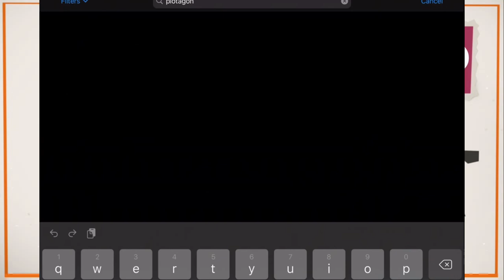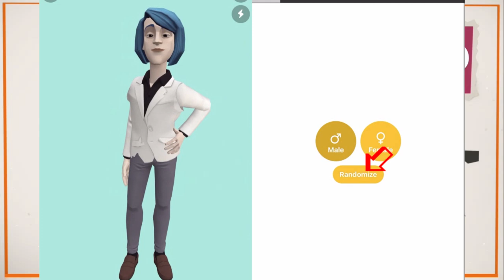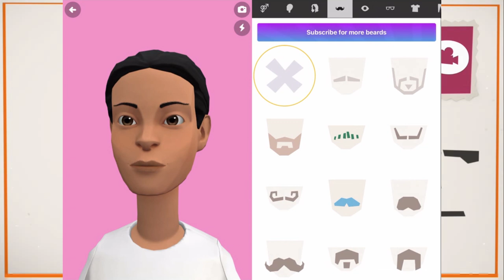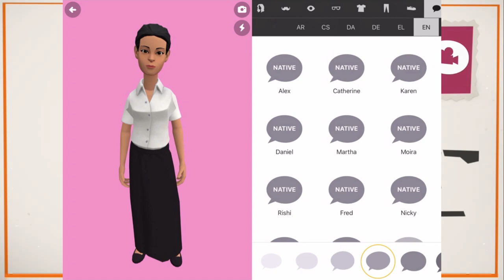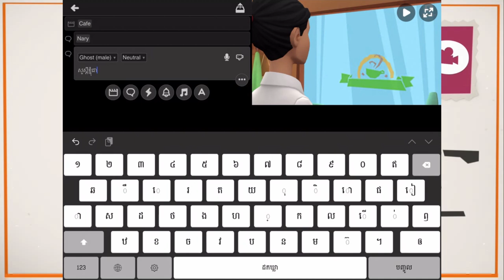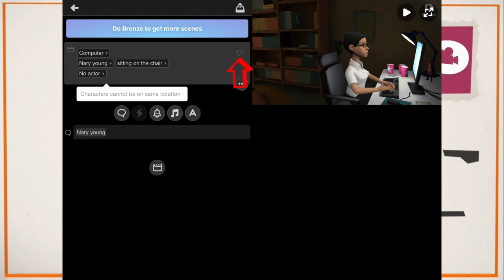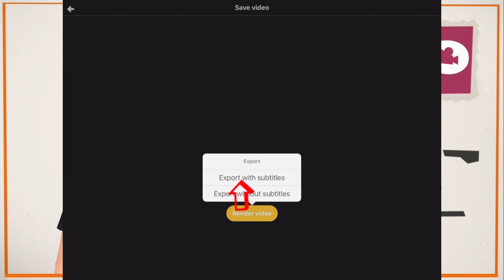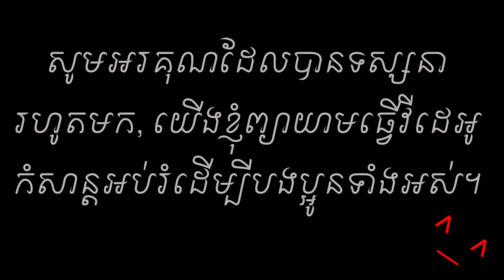How to create simple animation film with Plotagon របៀបធ្វើតុក្កតាងាយៗ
There are many steps, but we try to show one by one. You also can check any point that you want to watch.

0:15 Summery Work flow
0:30 Download Plotagon
0:40 Choose a scene
1:13 Create a Character
1:33 Choose face shape and skin color
1:50 Cut hair
2:41 Mustache
2:52 Eyes Lips Eye brows
3:39 Jewelry
3:55 Shirt or Up dress
4:15 Bottom and skirts
4:22 Shoes
4:39 Vocal
5:04 Name
5:10 Backdrop
5:45 Character location
6:10 Ghost character
6:38 Recording
7:35 Restore robot sound
7:59 Character Expression
8:25 test play
8:41 Camera angels
9:09 Testing
9:27 Export video
10:15 Bonus how to write a script
10:58 Bonus Short Film

There is a short video in the end part of this tutorial.

We just want to share what we can do, if there’re any mistakes please forgive us.